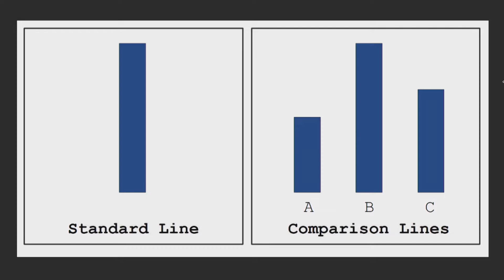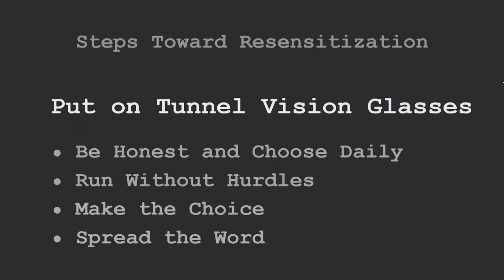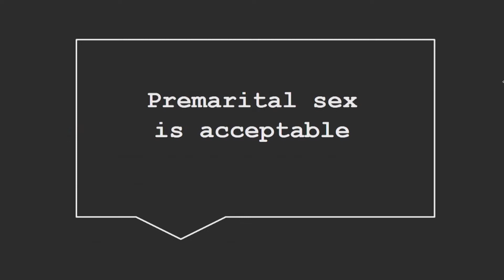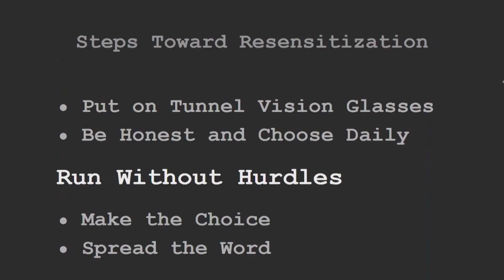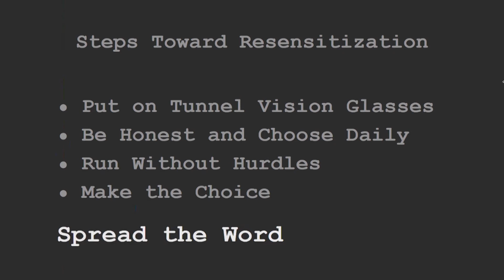The New Normal | Christa Westheimer | TEDxClearBrookHighSchool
As a junior at Clear Brook High School, Christa Westheimer discusses how to maintain your personal values rather than let society dictate your values. As a junior at Clear Brook High School, Christa Westheimer discusses how to maintain your personal values rather than let society dictate your values. This talk was given at a TEDx event using the TED conference format but independently organized by a local community.